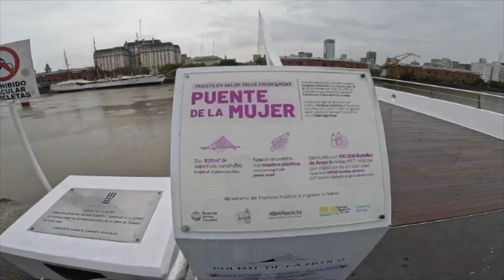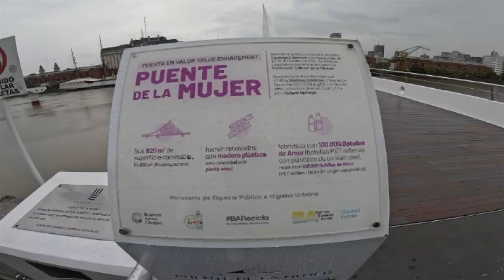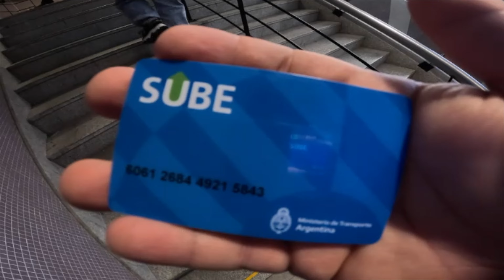De paso por Buenos Aires ...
Les dejo una parte de lo que fue mi viaje a Argentina donde compartí con mis queridos amigos Jogselys y Jose, ese dia tuvimos la oportunidad caminar por las calles de Buenos Aires, ir a ver el Puente de la Mujer y por supuesto montarnos en el famoso Subte.

Espero como siempre les guste mi material y puedan comentar si han tenido la increíble experiencia de conocer tan linda ciudad.

Nos vemos en una próxima.